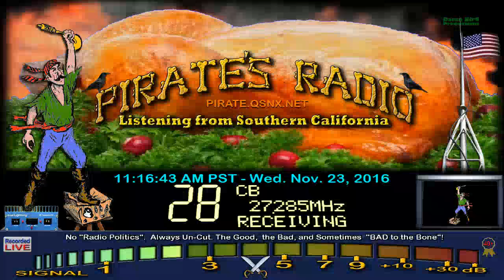SnakeDoctor TN, 185 TN, SpagettiEddy GA